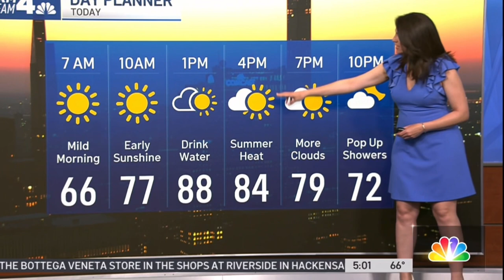Maria LaRosa (WNBC Today Show) 6/2/23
Maria LaRosa (WNBC Today Show)